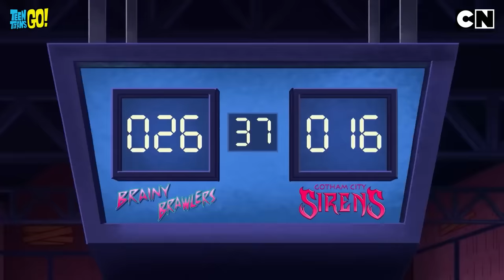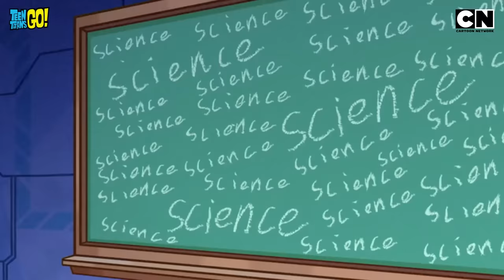Teen Titans Go 🤩| When Beast Boy Becomes a Monk! | Compilation | Cartoon for Kids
The fun-loving, chaos-creating prankster has ditched his antics and is now meditating like a monk! Why? To unlock 80% of his brain power 🧠 and travel 650,000,000 years back in time ⌛—where his DNA first intertwined with a monkey. The Titans are baffled and a little terrified. What’s next if Beastie unleashes 95% of his brain power❓

A genius-level chaos, we guess. 🤔 Don’t miss the hilarious brainy mayhem and catch all the fun of TeenTitansGo only on Cartoon Network India. 🤩